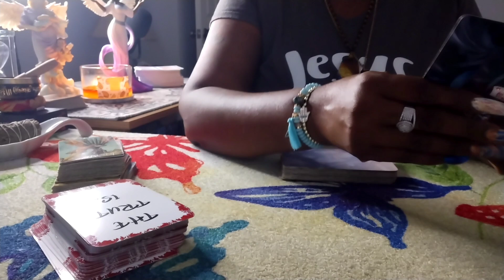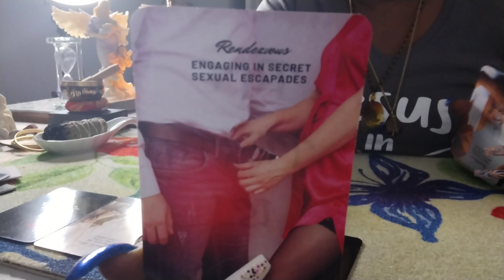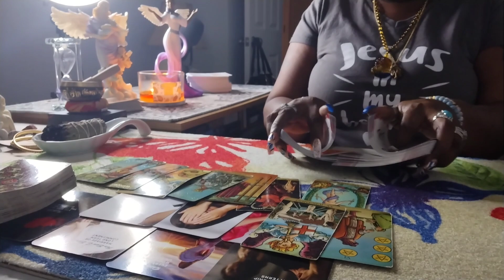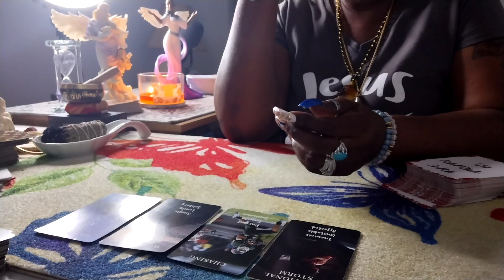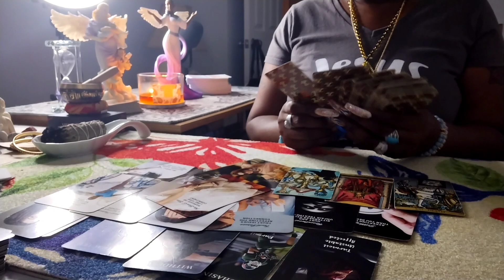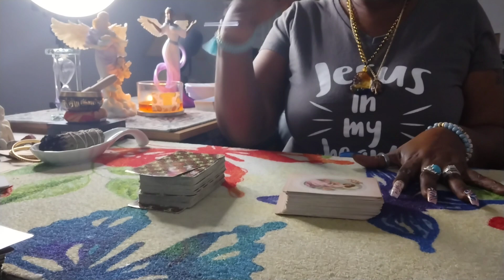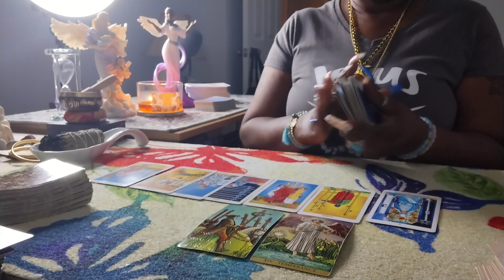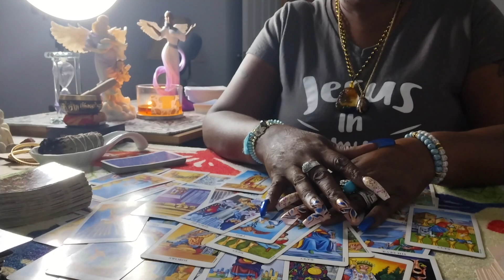ARIES EXTRA♈THE TRUTH IS COMING AND I MUST GET YOU PREPARED FOR THE UNKNOWN 😲😲🪶☄️🪶☄️